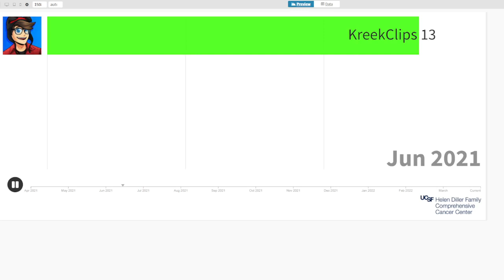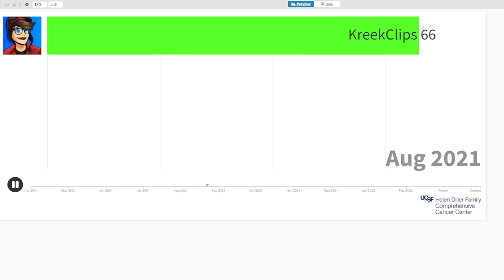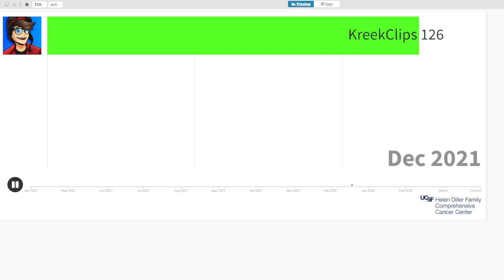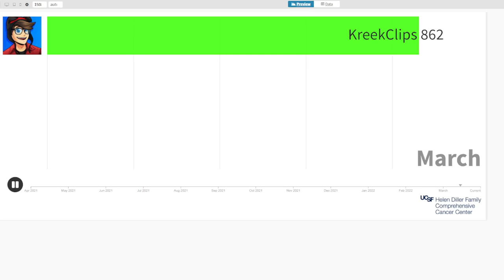Road to 1000 Subscribers